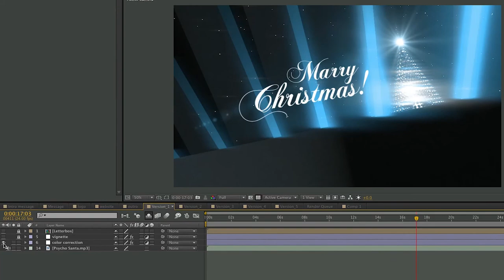Christmas of 2054 - Premiem After Effects CS5+ Template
Soon only on Videohive